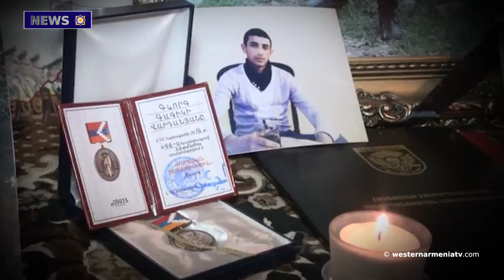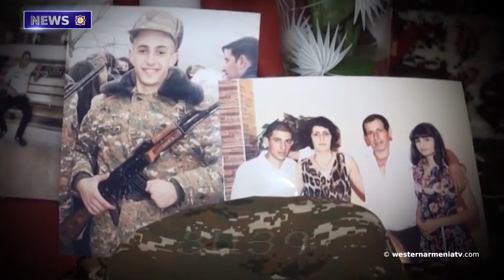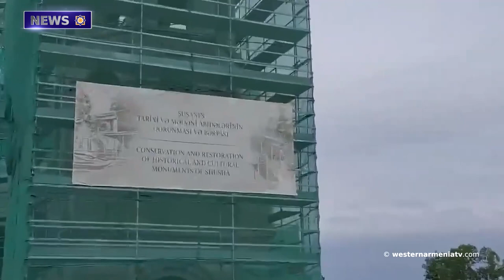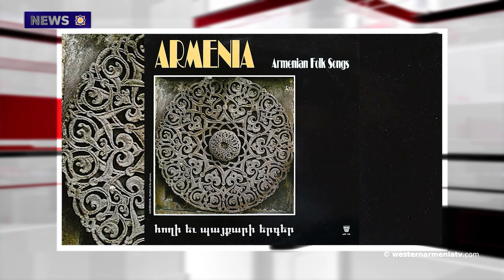Sons of Western Armenia: Gevorg Vardanyan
1. Sons  of Western Armenia: Gevorg Vardanyan
2. On the issue of the Armenians of Western Armenia
3. Azerbaijanis desecrated the church of St. Amenaprkich Ghazanchetsots in Shushi:
4. Compliance with the binding ICJ order must be a precondition for any EU-Azerbaijan cooperation, Martin Sonneborn
5. Situation in the villages of Shushi
6. In Barcelona, I presented the crimes committed during the wars unleashed by Azerbaijan. Arman Tatoyan
7. All Armenian schoolgirls participating in the 3rd European Girls' Olympiad in Informatics returned with medals